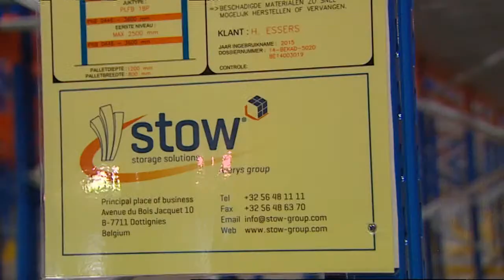LOGISTICS.TV 12 - Stow / H.Essers FR